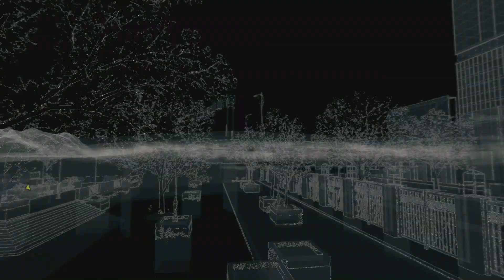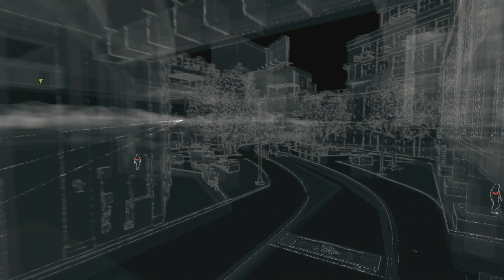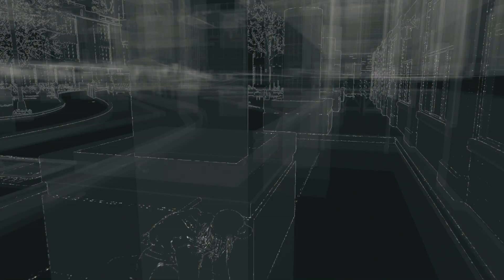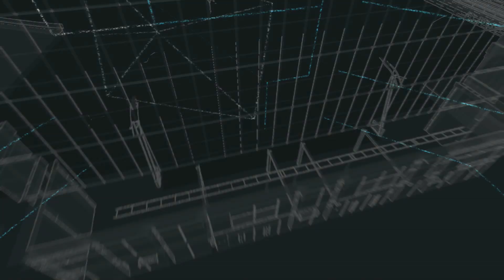Zagrajmy w Watch_Dogs: Bad Blood odc.32 "Eugene"